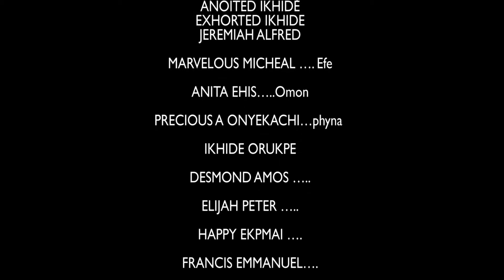Fifty fifty Episode 11 - Selina Tested - (New Action Movie) Nigerian Movie - SparklingTv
Thank you for visiting SparklingTv  - The media and entertainment industry consists of film, television, radio and print. These segments include movies, TV
Skills Needed